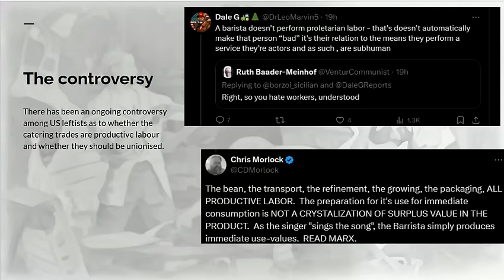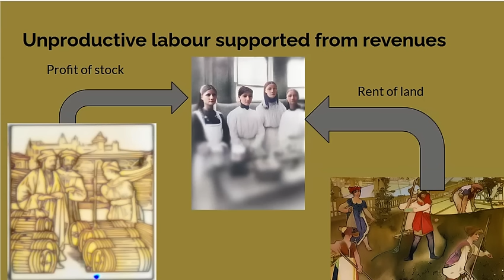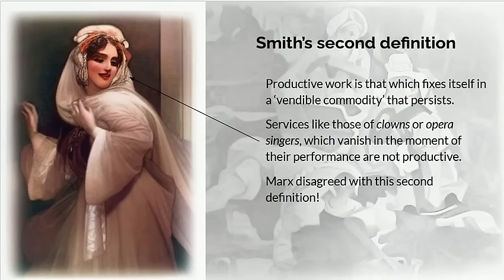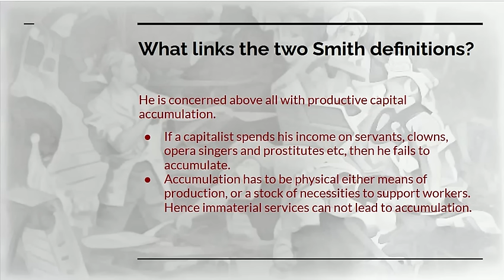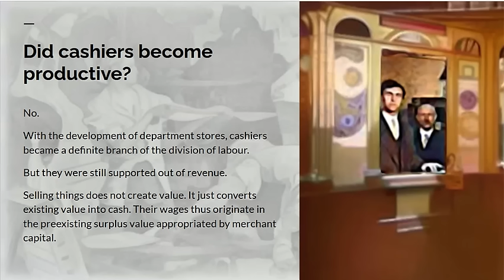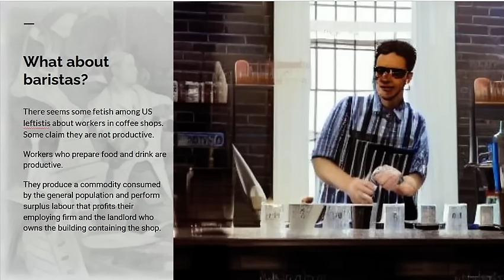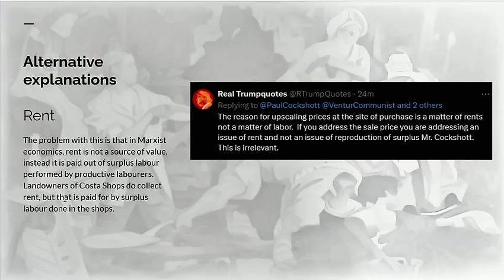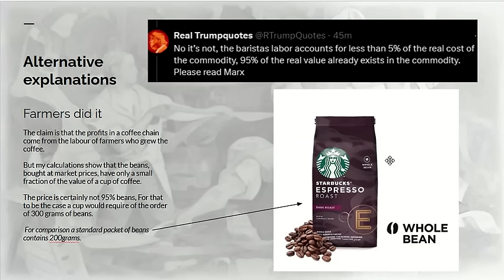Are Barristas Productive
There has been an odd controversy on the US left about whether coffee shop workers are productive.
I give a concrete analysis using the UK Costa Coffee chain to show that they are.